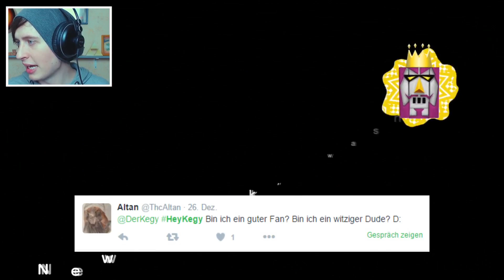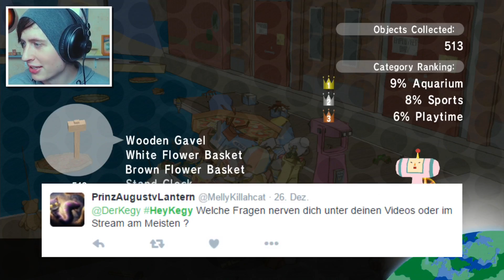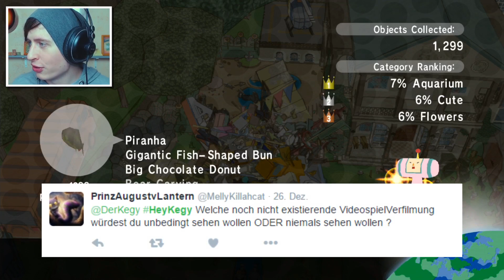Twitter Fragen!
Die alten Katamari Videos nicht gesehen? Dann hier! Viel Spaß :3
Unterstütze mich in dem du deine Amazon Einkäufe über diesen Link " " tätigst.

Liebe Grüße
Kegy